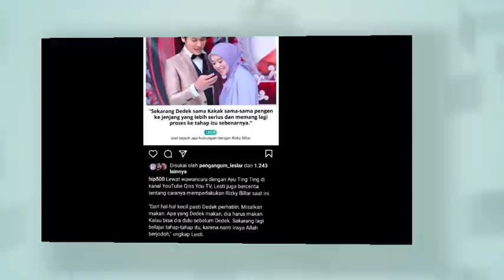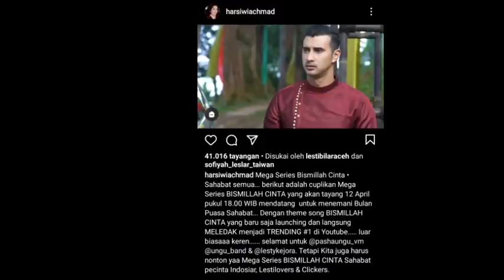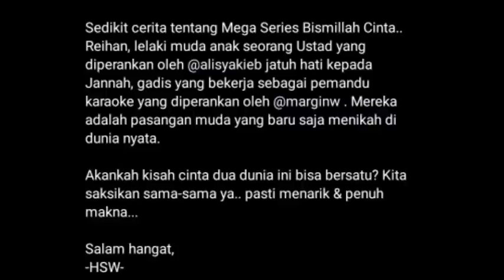Kabar bahagia dari lestybillar siang ini Tiba2 kak sony tulis caption di IGS nya untuk Dede Lesti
lesti rizky billar#lesti dan Rizky billar#leslar